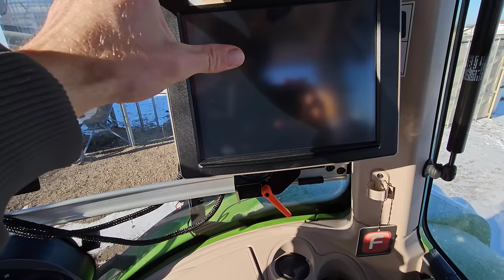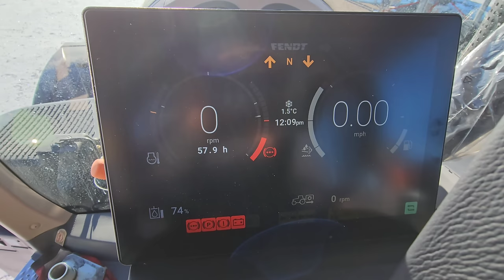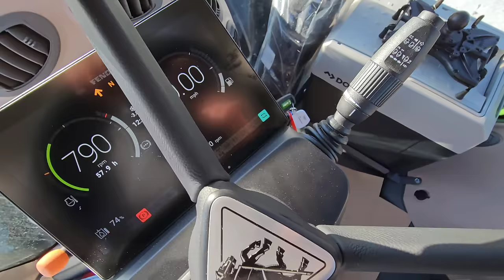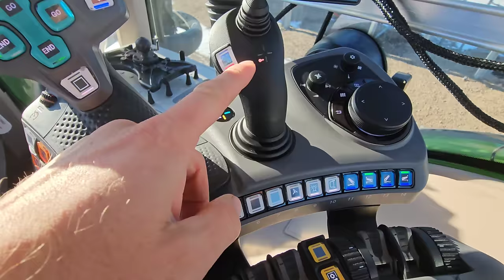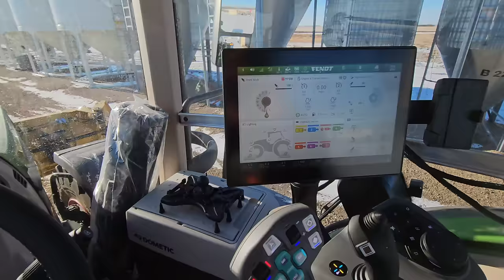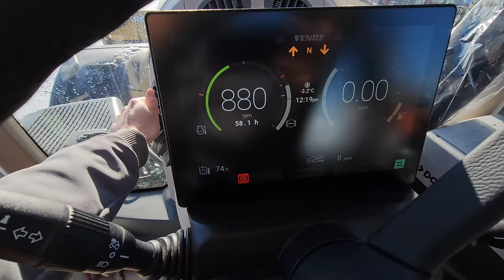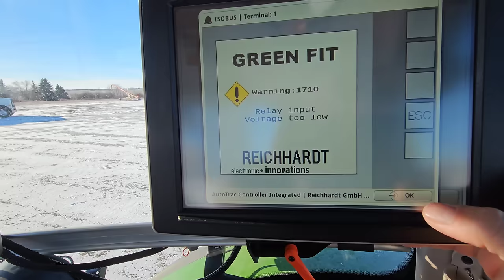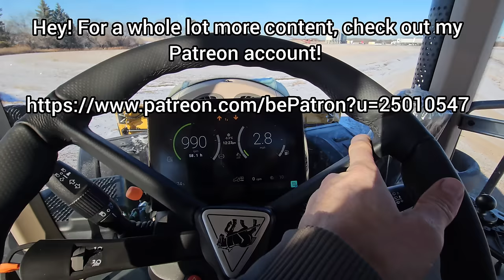Another Goodbye 👋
So after minimal use of the loader in 2yrs - other than some snow removal, I thought I'd be safe to be without it. Of course once I signed the contract, I used it for bags and I reminded myself why I don't think I can be without one 🤦🏻‍♂️😆

But to late now, so I might regret this one due to the use of the loader or lack there of for grain bags but I guess we ll cross that bridge later.